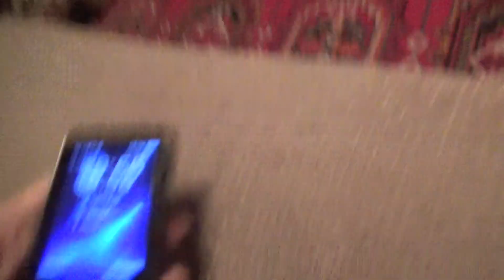После дневного сна